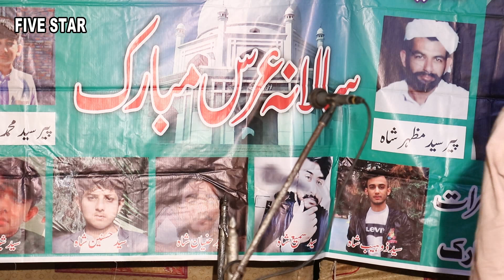Bali jatti folk singer folk music desi program Gujarat Lala Chak Punjabi desi program